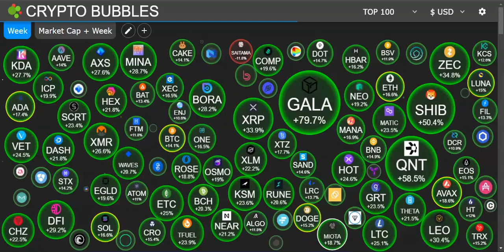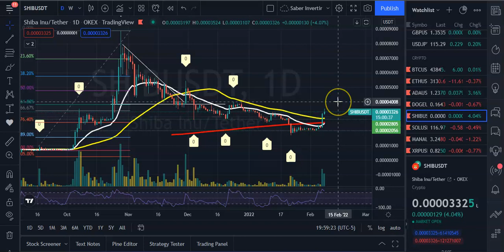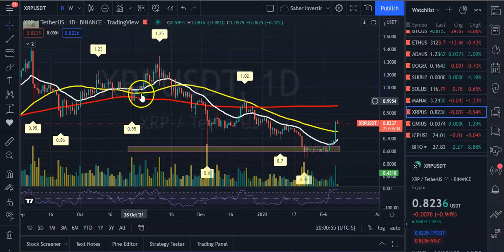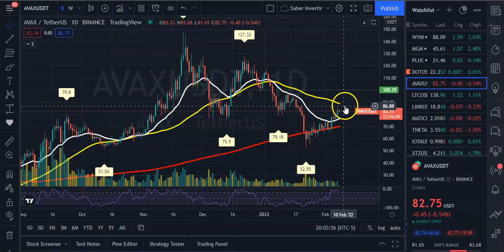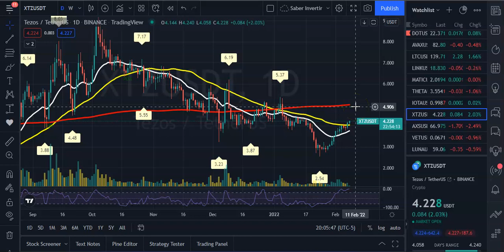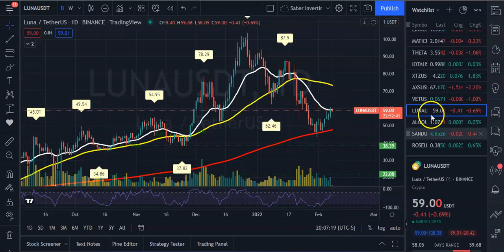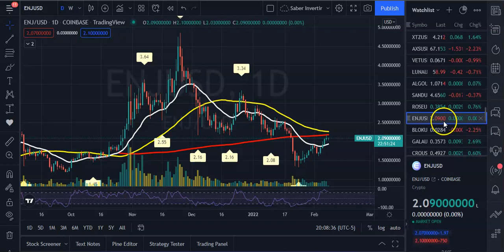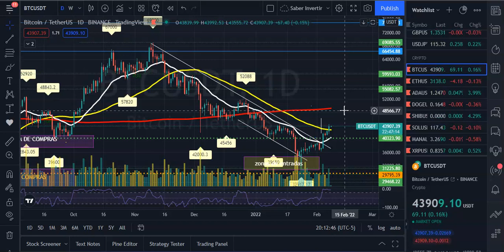Bitcoin toca los 44K! ¿Seguirá subiendo? Pendiente Al Movivmiento!